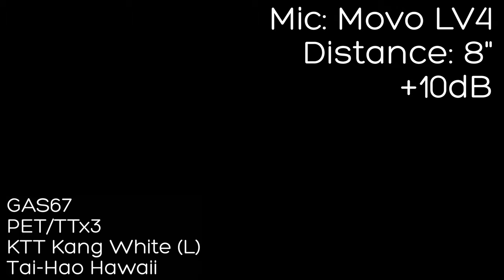Tai-Hao Hawaii Doubleshot PBT on KTT Kang White (L) w/ PET Mods CIY GAS67 Sound Test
CIY GAS67 modded with PET plastic below PCB, Tempest Tape Mod x3, Ziplock bag on PCB below iXPE.